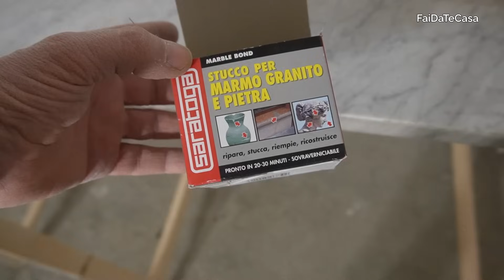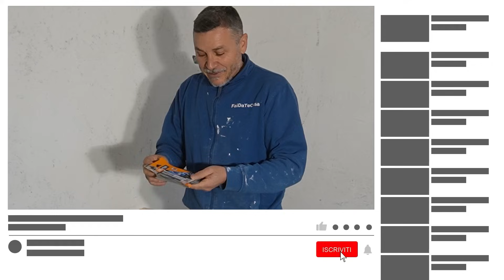COME LUCIDARE UN MARMO - Davanzale in marmo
Salve a tutti e benvenuti a questa nuova guida di FaiDaTeCasa. Oggi esploreremo il fascino del marmo. Molte persone si trovano a dover affrontare il problema di avere un davanzale o un tavolo in marmo in condizioni non ottimali, e la sostituzione può comportare costi elevati. Tuttavia, con pochi e semplici passaggi, è possibile restituire al marmo un aspetto quasi impeccabile.

Per ogni domanda o curiosità, sono a vostra disposizione nella sezione commenti. Un saluto da Max!

💡 Ti darò informazioni utili per il tuo fai da te, svolto a casa tua!!!
⭐️ Grazie per aver dedicato qualche minuto alla visione di questo video!
👋Buona giornata da Max di FAIDATECASA!